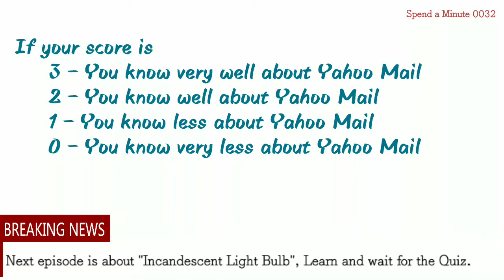Yahoo Mail - General Knowledge Quiz - 0032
Source Links

Description

In this video you have to face three General Knowledge Quiz with options. Each question having one mark.

After watching the video, comment your score.

By watching our videos continuously,  you can improve your General Knowledge.

Thank-you for spending a minute with us.